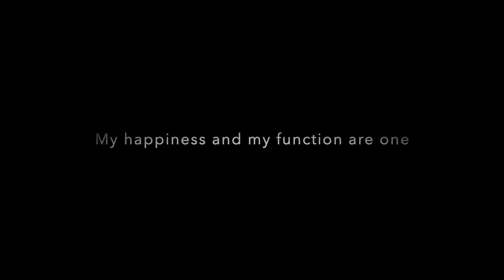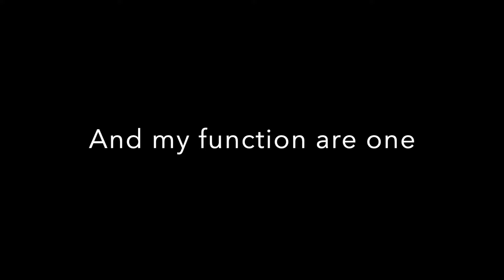A Course In Miracles World Dance, Lesson 66